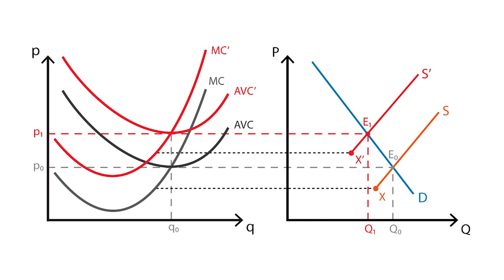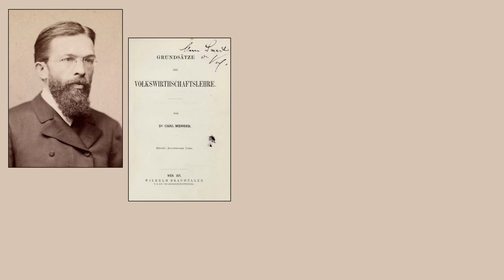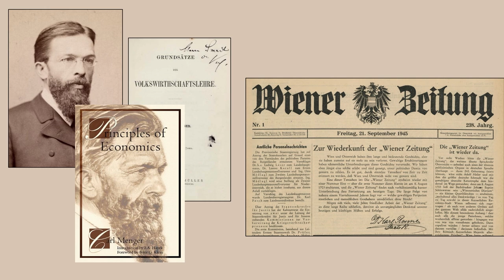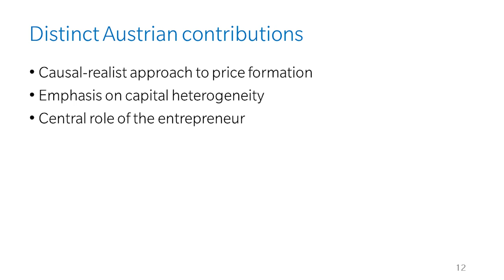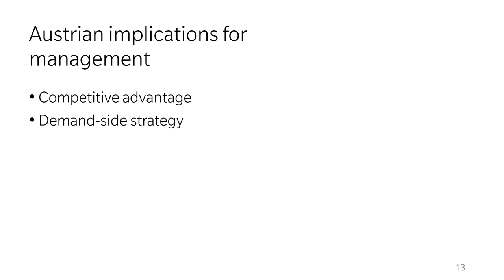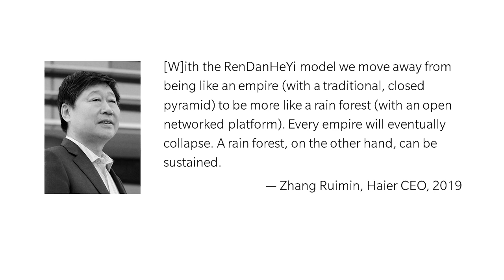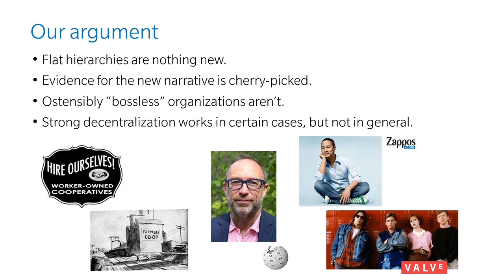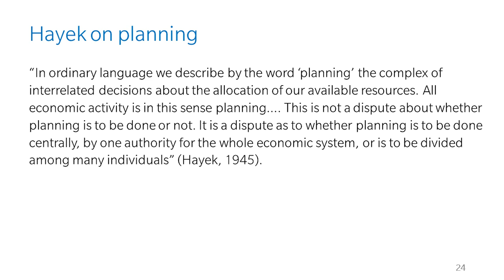Austrian Economics Makes Managers Better | Peter G. Klein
Recorded at the Arizona Biltmore Hotel in Phoenix, Arizona on October 7, 2022.